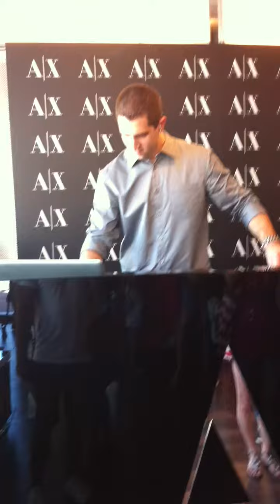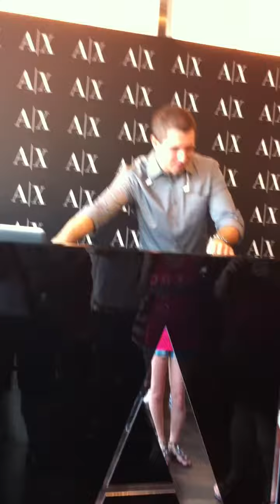Guiseppie Ottaviani at Armani Exchange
Guiseppie Ottaviani doing a live set that the Armani Exchange store in South Beach